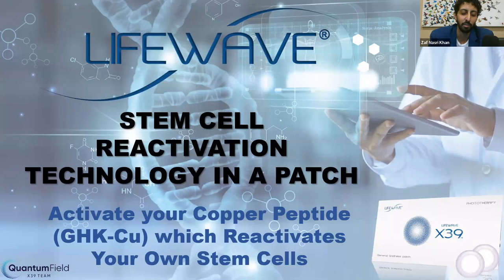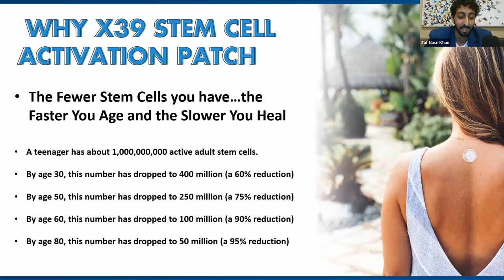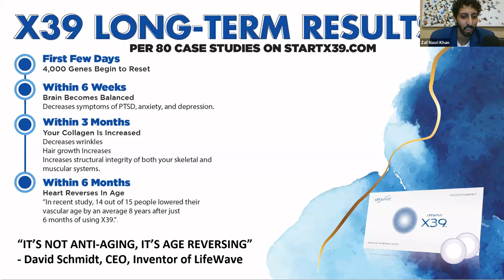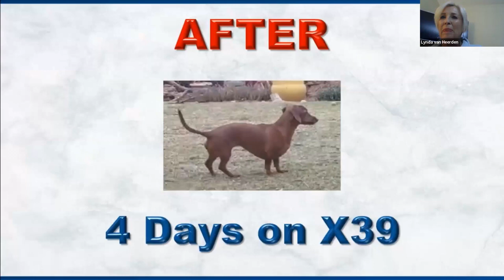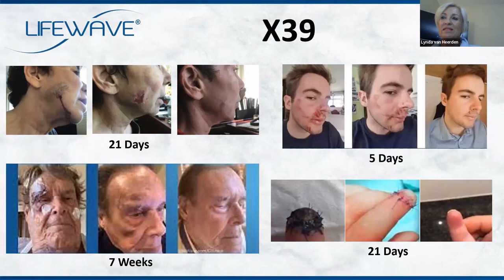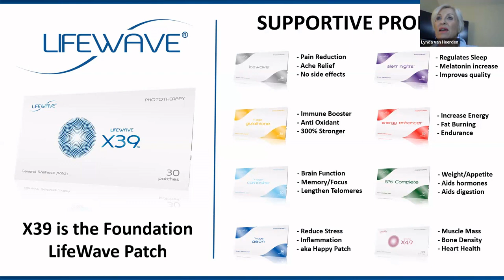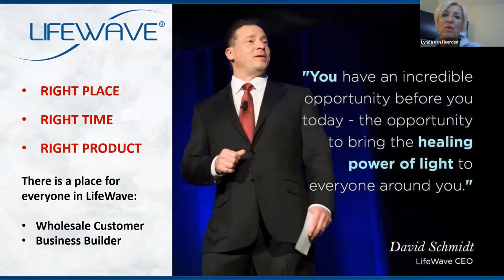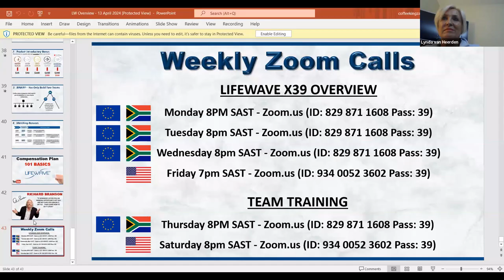LW Overview - Dr Lynda & Zaf